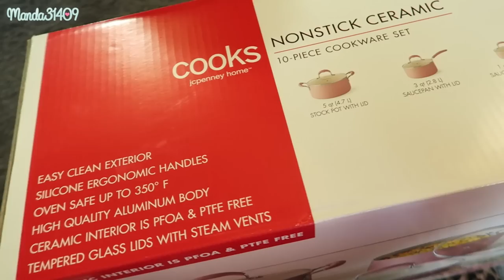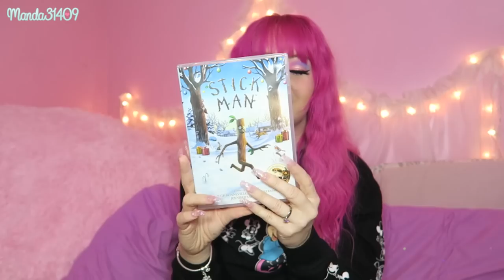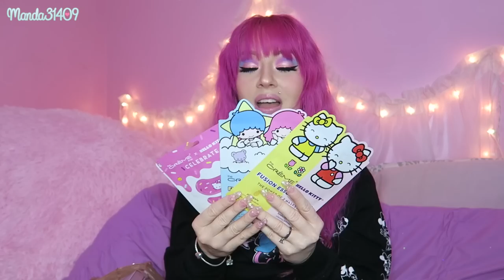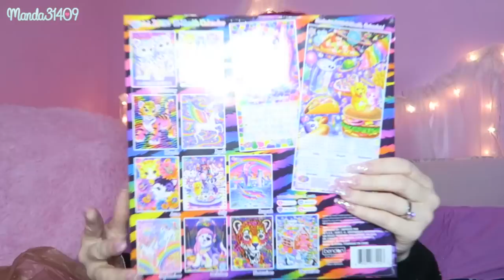What I Got For Christmas 2019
♥FILMING/VIDEO INFO♥
-My Filming Equipment: